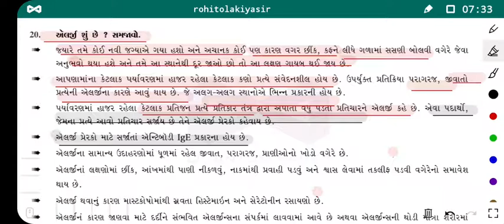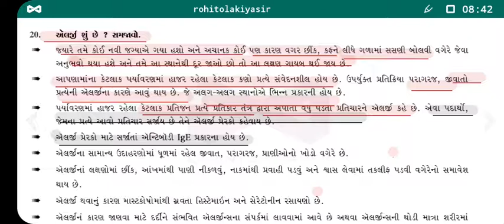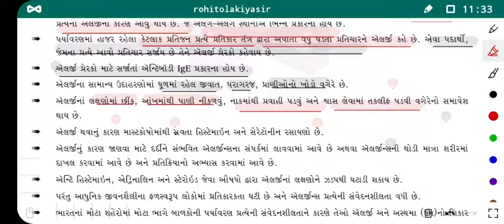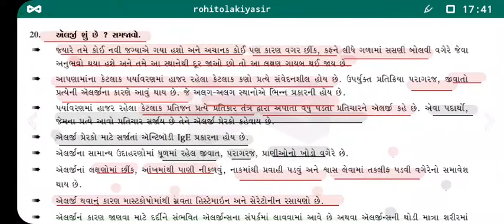Cheptar 8 biology 12th part 12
HD Classes